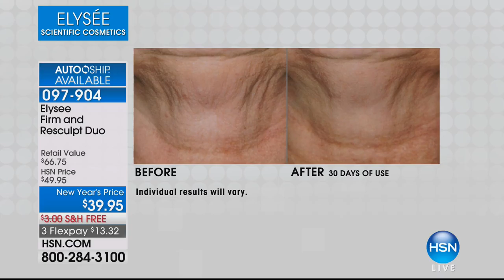Elysee Firm and Resculpt Duo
Give aging skin a boost. This skinfirming duo temporarily tones and tightens the look and feel of skin. Reduce the look of fine lines and wrinkles while optimizing...